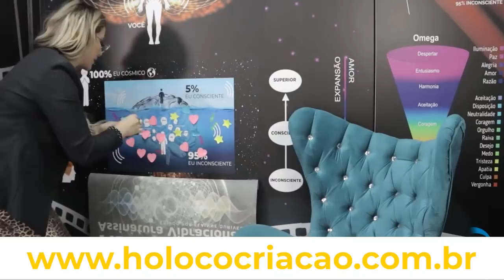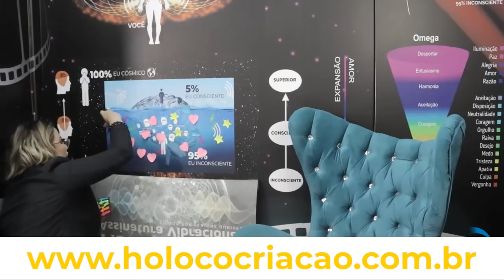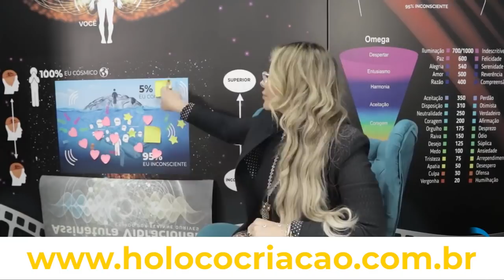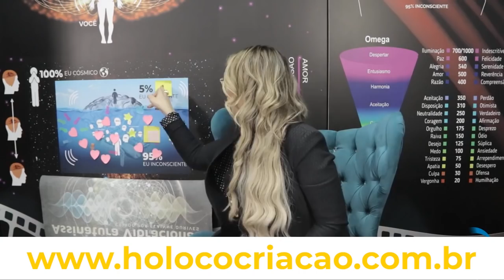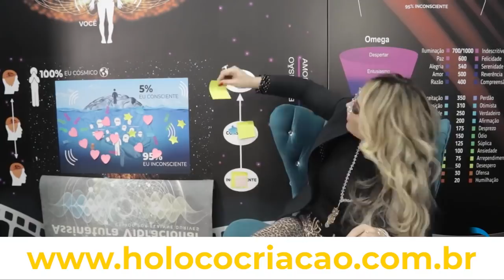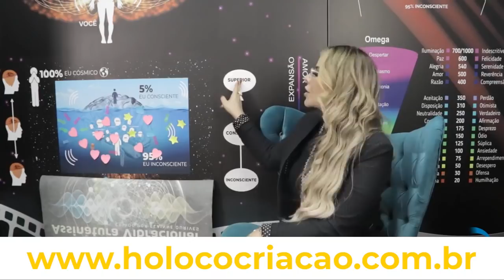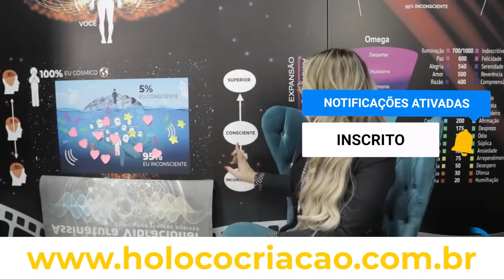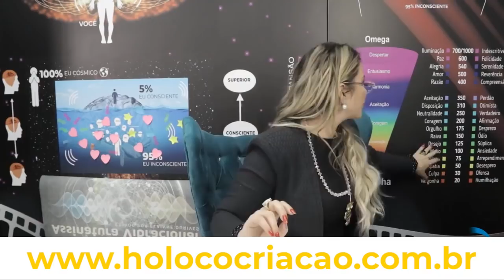É possível limpar mais de uma crença ao mesmo tempo? | Elainne Ourives